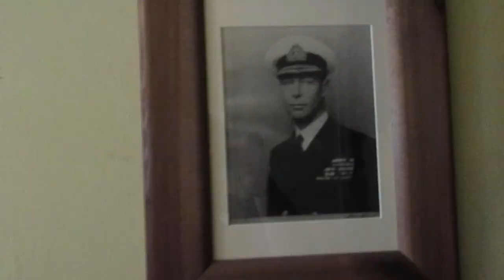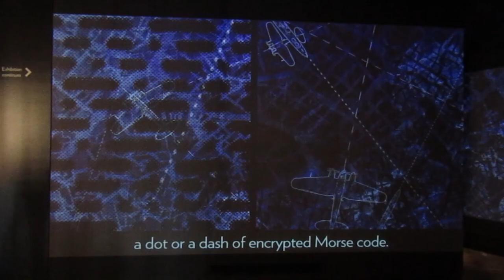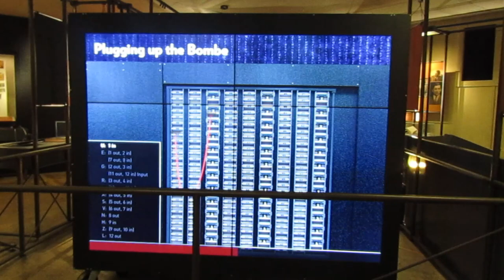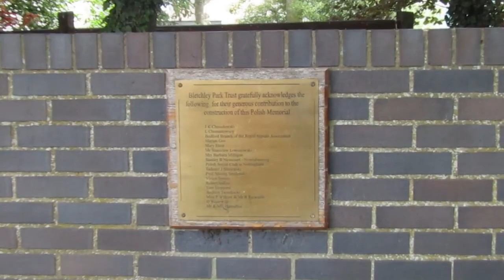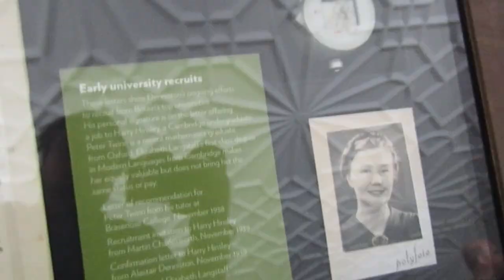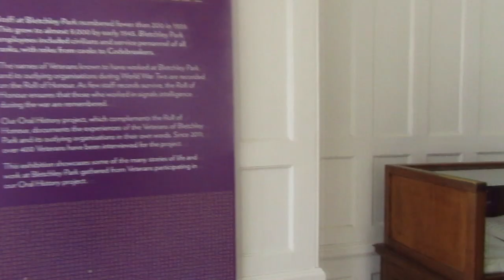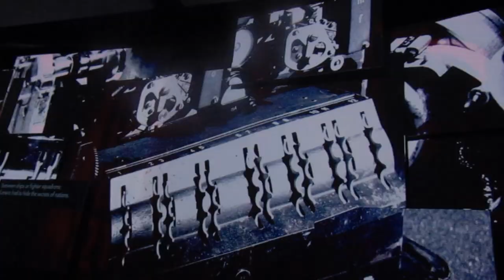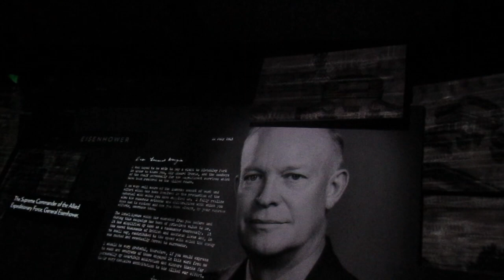Decoding Enigma: The Astonishing True Story of Bletchley Park (Part 2)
PEOPLE IN THE VIDEO: me, myself, and I